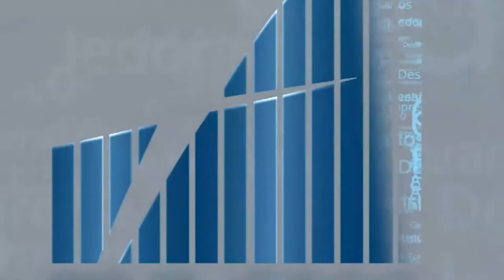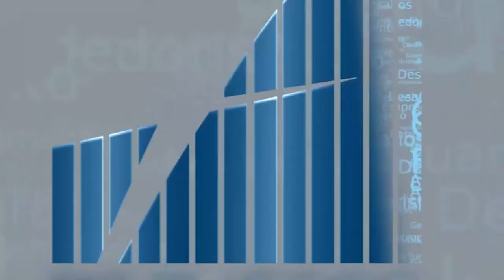Rio em Foco - IFES - Bloco 3